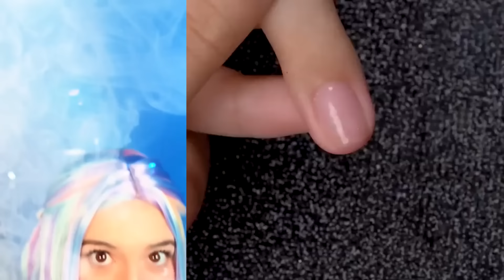🌈 NAIL ART STORYTIME TIKTOK 2024 😘 Janinestoll Nails @Brianna Mizura | POVs Tiktok Compilations #1